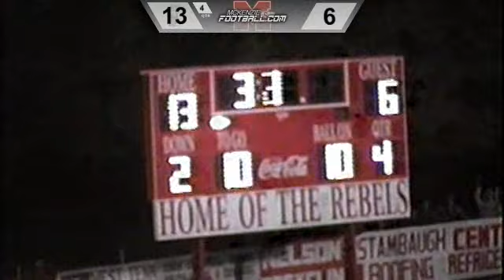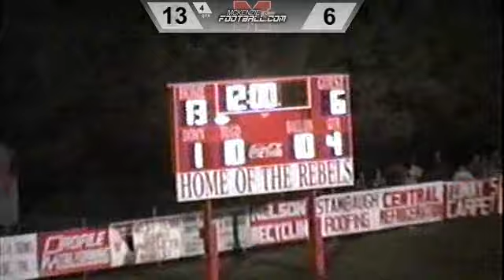From The Time Vault - McKenzie vs. Huntingdon (2001)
Relive the historic 2001 victory for the Rebels over their cross county rival, the Huntingdon Mustangs. The win marked the first time the Rebels defeated the Mustangs in almost two decades. In 1985, the Rebels defeated Huntingdon by a score of 13-6.